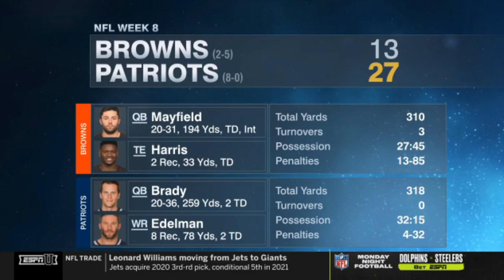Stephen A. Smith reacts to Patriots 27, Browns 13